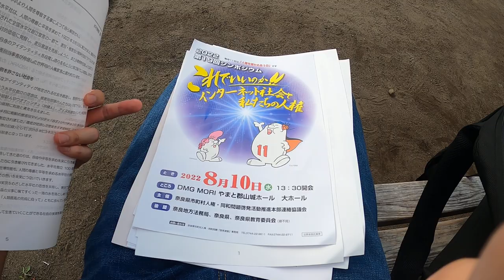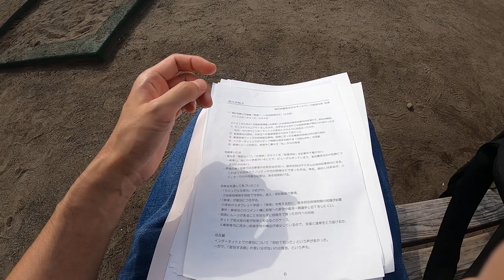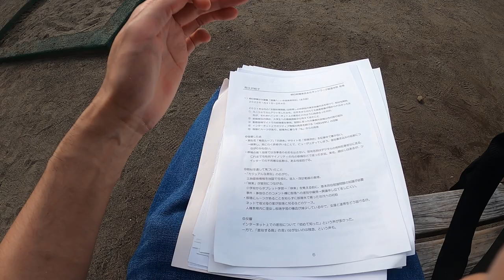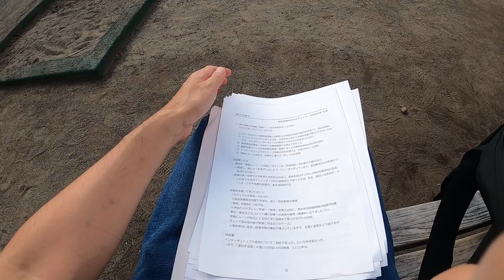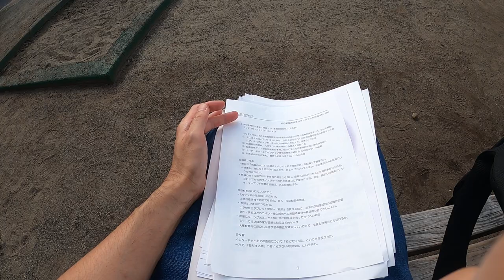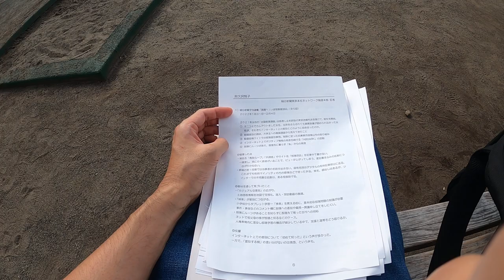【報道】朝日新聞記者がぶっちゃけた 同和・部落関係報道の読み方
↓示現舎の記事
なぜ記者は公的なイベントで偏向報道をしていますと語ってしまうのか。身内の活動家の集会と勘違いしていないか。他のメディアのアクセス数がどうのこうのと言っていて、まともに報道ができるのか。